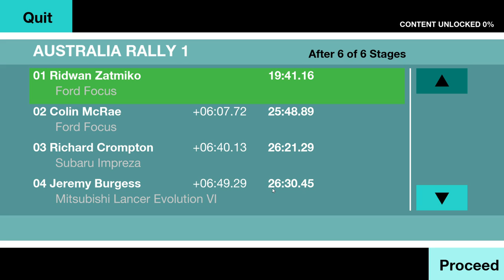Colin McRae Rally (2013) – Australia 1: Stage 6